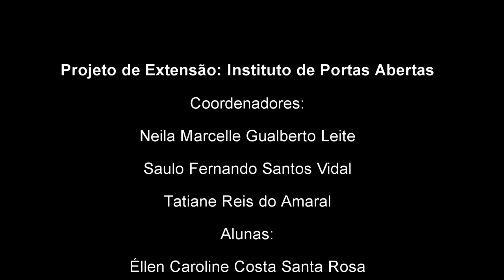Estrutura Organizacional do IFNMG Campus Montes Claros - Projeto Instituto de Portas Abertas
Apresentamos o projeto “IPA: Instituto de Portas Abertas: mostra virtual das profissões do IFNMG - Campus Montes Claros”, como proposta que visa divulgar o Instituto de forma virtual, suas áreas de atuação, seu papel no Norte de Minas, forma de acesso, programas e projetos através de uma série de 5 vídeos. Pretendemos, assim, colaborar para democratização do ensino público de qualidade, incentivando jovens, inclusive os mais carentes, a participar dos processos seletivos e fazer parte desta instituição.

No vídeo 2, apresentamos a organização e funcionamento do IFNMG. Aqui será possível entender melhor como o Instituto atua e deseja impactar a vida, não só dos alunos, mas da comunidade em volta. Contamos com a participação de professores e alunos que falaram um pouco das suas experiências no Campus.